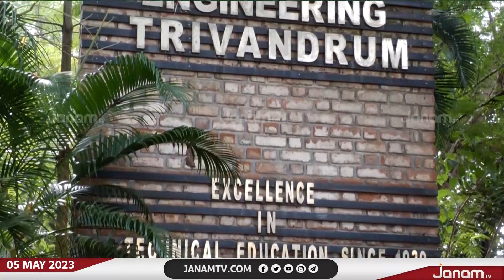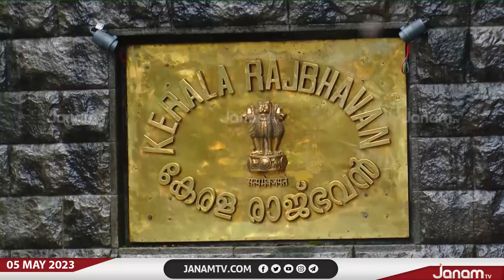KTU താത്കാലിക VCയായി Dr സജി ഗോപിനാഥ് തുടരുന്നത് ചട്ടവിരുദ്ധമെന്ന് Save University Campaign Committee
KTU താത്കാലിക VCയായി Dr സജി ഗോപിനാഥ് തുടരുന്നത് ചട്ടവിരുദ്ധമെന്ന് സേവ് യൂണിവേഴ്സിറ്റി ക്യാമ്പയിൻ കമ്മിറ്റി